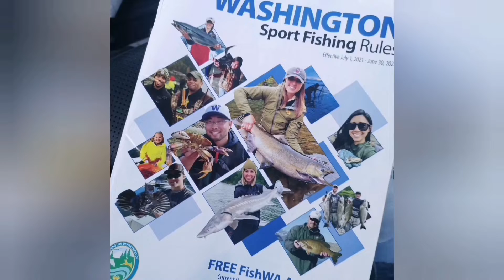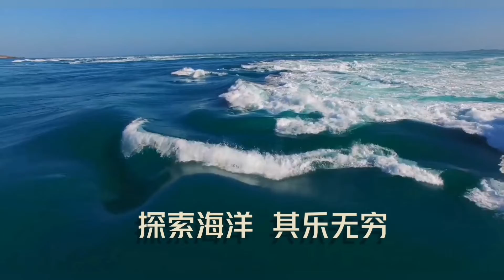Shad fishing in Columbia River.